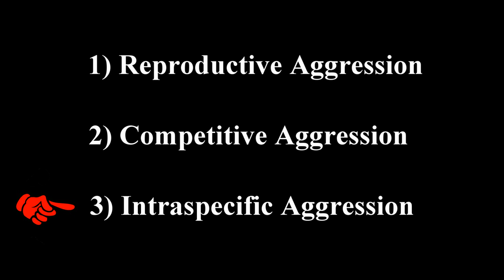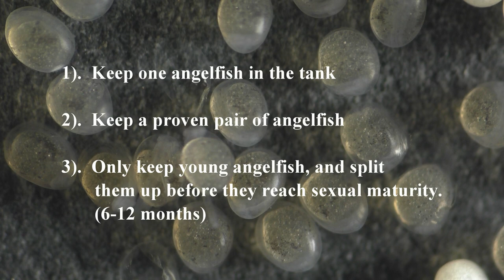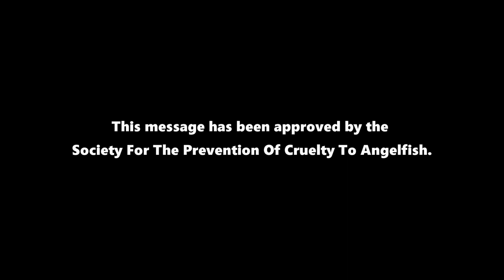Angelfish Aggression! Why Are They Fighting? How To Make Them Stop!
A detailed look at aggression in angelfish. Reasons why they fight, and how to make them stop fighting.  A look at solutions that don't work, as well as ones that do. The reasons why they attack each other and ways to reduce fighting.  How to keep them from killing each other.